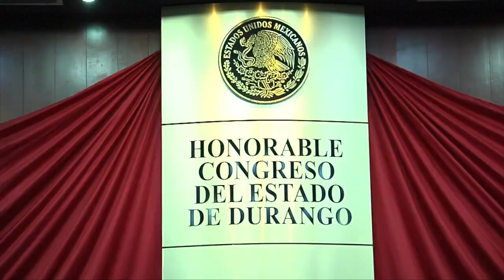Exhorta José Luis Rocha a Capufe y SCT a disminuir costos de peaje en supercarretera a Mazatlán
El diputado local por el Partido Acción Nacional (PAN) José Luis Rocha Medina, realizó este martes un exhorto ante el Pleno del Congreso del Estado dirigido a Capufe y SCT para que disminuyan los costos de peaje en la supercarretera que une a Durango con Mazatlán.